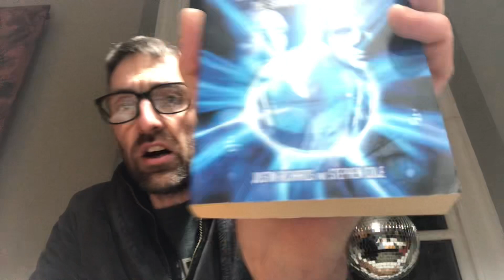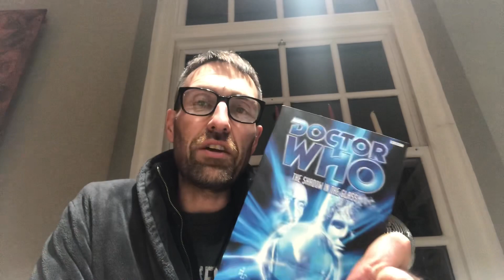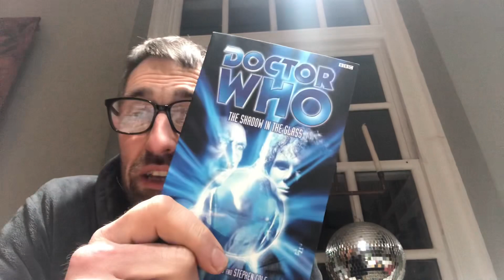Bookathon - The Shadow In The Glass by Justin Richards & Stephen Cole